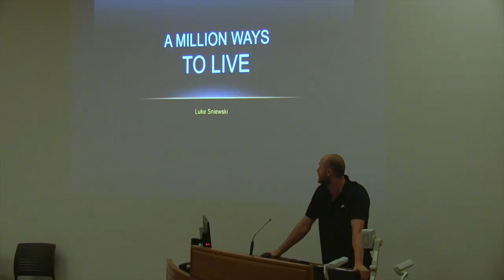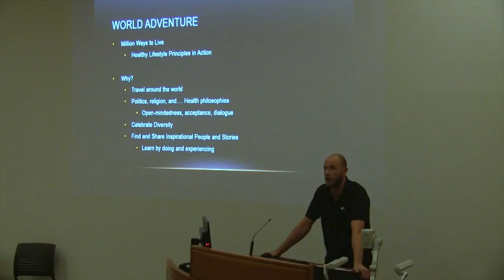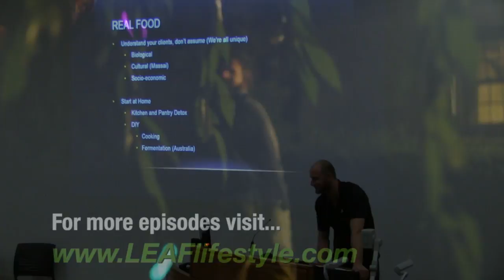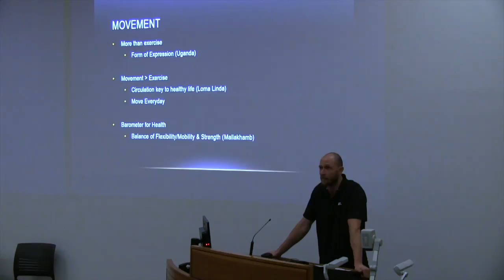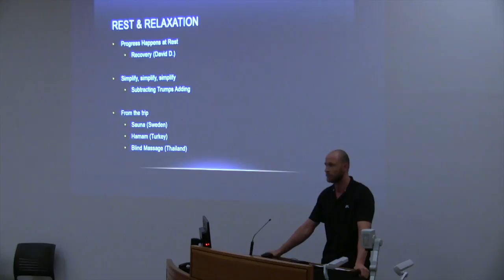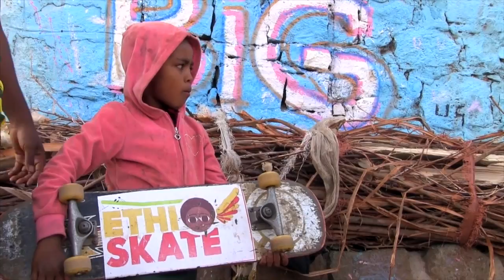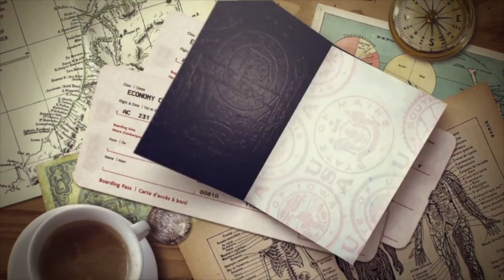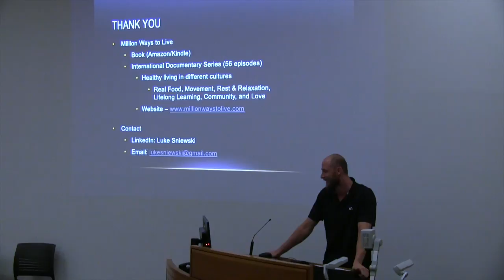A Million Ways to Live - FitEx 2016 (Auckland, New Zealand)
Million Ways to Live creator, Luke Sniewski, talks about the lessons he learned about health and happiness while traveling around the world making a documentary web series on healthy living in different cultures.

Ready to start your healthy lifestyle? Get the book that inspired Million Ways to Live

*About Million Ways To Live*
In our international documentary travel series, we focus on what all these people have in common. We call them Healthy Lifestyle Principles:

Real Food, Movement, Rest & Relaxation, Lifelong Learning, Community, and Love.

Join us as we travel around the world to show you incredible people with amazing stories that are sure to inspire and motivate you. After watching a few episodes, we hope everyone is a little more open-minded and accepting of other ways of life and finding happiness.